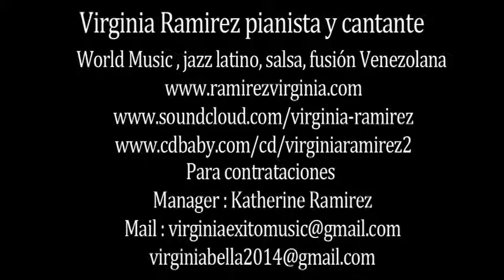Virginia Ramirez: Disco Espiral de Fuego, Tonta,Gafa, Boba